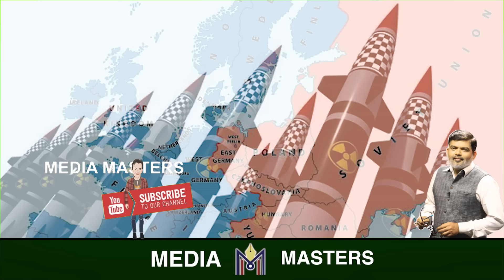ಯುರೋಪ್ ಗೆ ಶುರುವಾಯ್ತು ಅಣುಯುದ್ಧದ ಭಯ..! ಪುತಿನ್ ಘರ್ಜನೆಗೆ ನಡುಗ್ತಿದೆ ನ್ಯಾಟೊ..!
ಯುಕ್ರೇನ್ ಸರ್ವನಾಶಕ್ಕೆ ಬಿಡೆನ್ ಸ್ಕೇಚ್..! ರಷ್ಯಾ ವಿರುದ್ಧ ಅಮೆರಿಕಾದ ಭಯಾನಕ ಅಸ್ತ್ರ..?